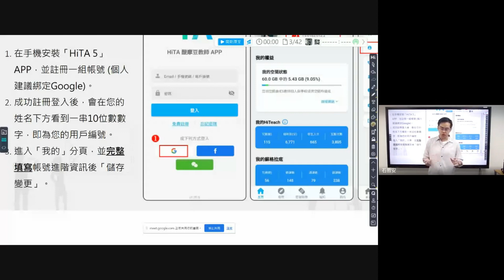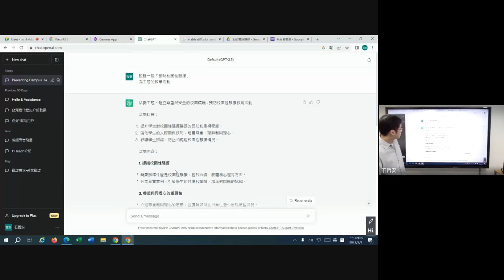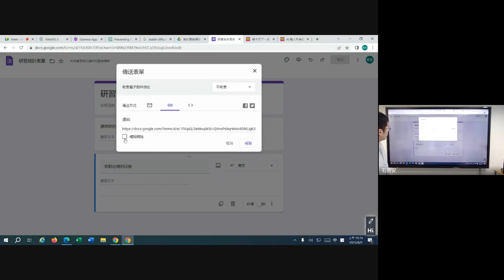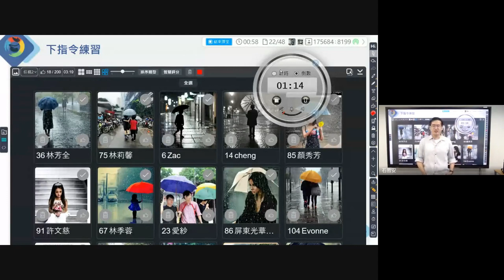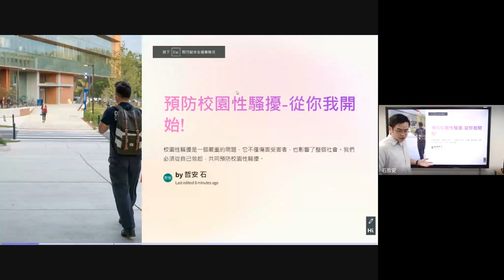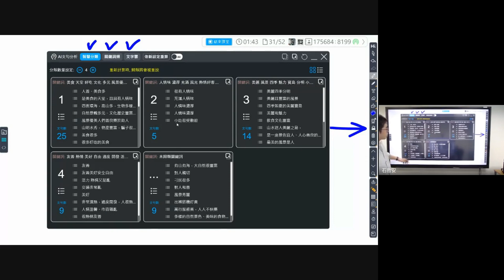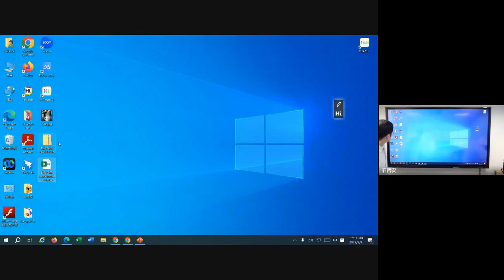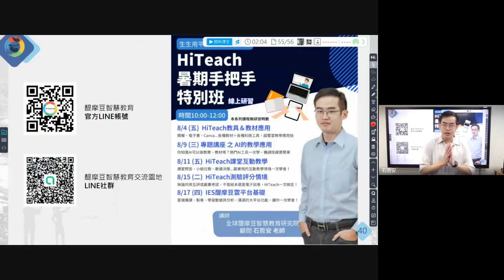AI的教學應用 | 你知道AI可以做教案、教材嗎？熱門AI工具一次學，備課授課更簡單！ 數位學習精進方案 生生用平板 數位內容與教學軟體 最佳課堂教學軟體 HiTeach ！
20230809場次 | 專題講座 之 AI的教學應用 | 你知道AI可以做教案、教材嗎？熱門AI工具一次學，備課授課更簡單！

選擇醍摩豆智慧教育 協助推動中小學數位學習精進方案
大家趕快來看看吧👉
教育部校園數位內容與教學軟體 醍摩豆入選清單

數位學習精進方案 生生用平板 數位內容與教學軟體 最佳課堂教學軟體 HiTeach ！